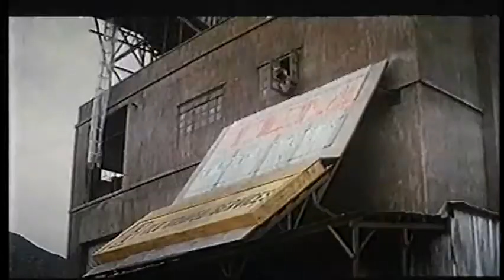Classic Movie Trailers: Police Story 2 (1988)